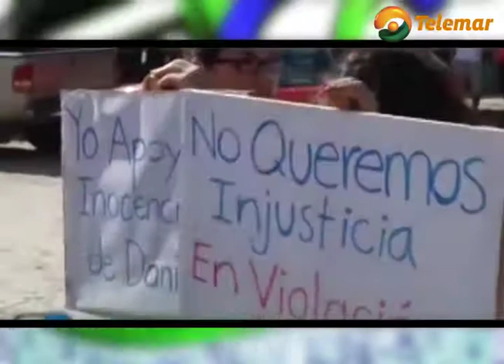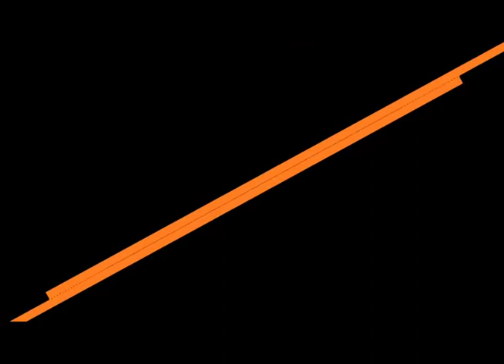¿Qué es el arraigo y en qué delitos puede aplicarse?